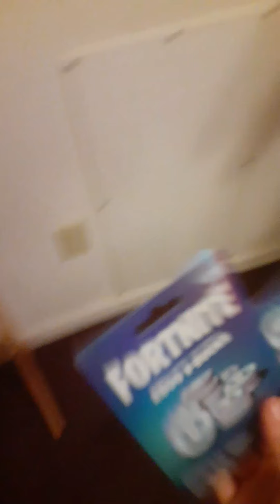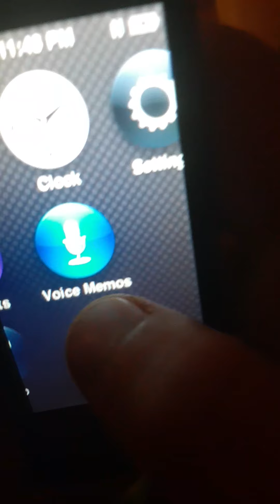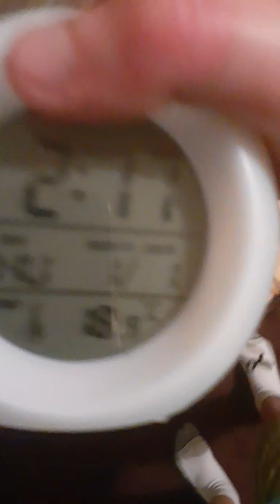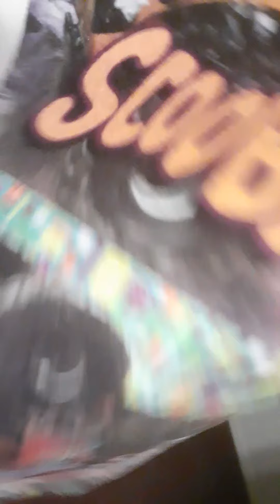Up late at night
Creeper boy